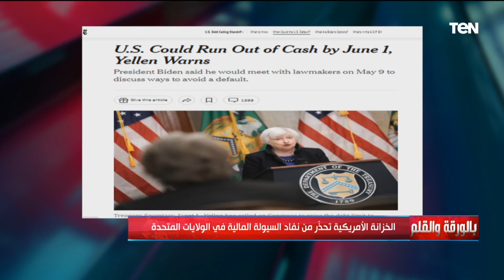نشأت الديهي: الصورة ليست سوداء، ودا مش كلامي دا كلام وزير المالية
• تابعوا الصفحة الرسمية للإعلامي نشأت الديهي على الفيسبوك ➭